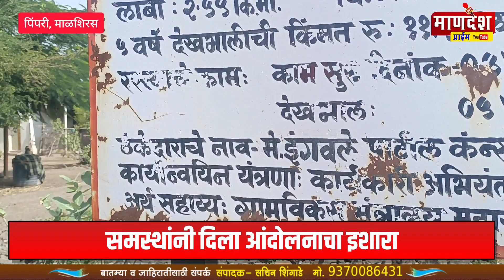Malshiras : मुख्यमंत्री ग्रामसडक योजनेचे काम ठेकेदारांकडून निकृष्ट दर्जाचे, पिंपरी ग्रामस्थांचा आरोप